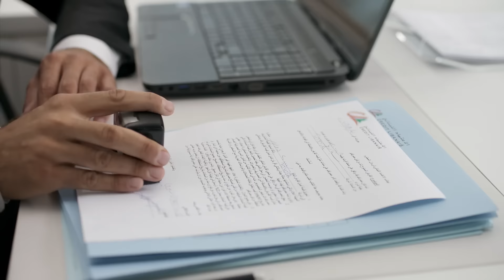Credit Libanais - Headquarters